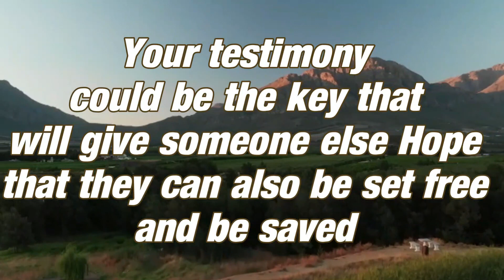Pastors Gideon & Era Niemandt sermon Special Message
Pastors Gideon & Era Niemandt  Special Message